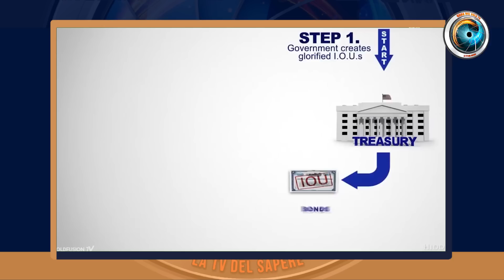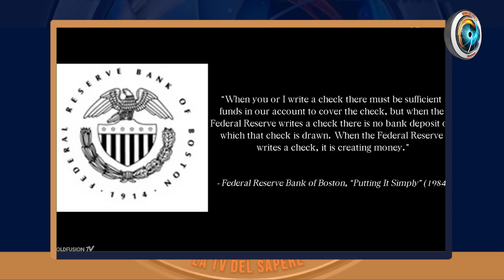Mario Iannaccone: la fuga per tornare umani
La transizione che stiamo attraversando procede velocemente, con tempi non umani, guardando, probabilmente, alla riduzione della popolazione globale come unica possibilità per i padroni universali di mantenere il controllo. La fuga, quindi, non è da un paese all’altro, ma da un sistema da cambiare. Intervista a cura di Jeff Hoffman

♥️ IBAN:
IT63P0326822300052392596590